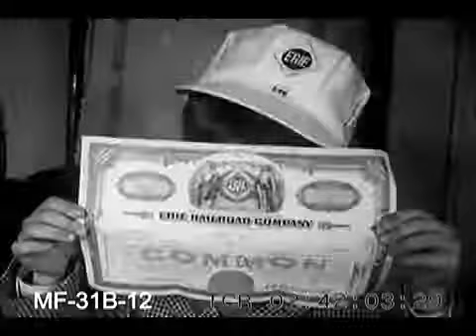A Share in the Future (1953)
A nine year old boy buys one share of stock in the Erie Railroad and gets to drive the train. To license footage from this film for commercial use